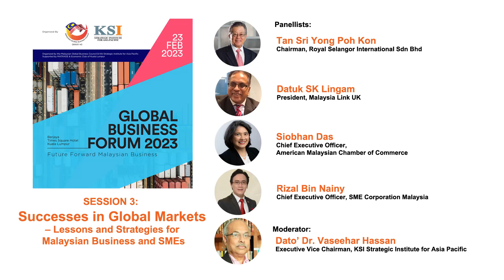Global Business Forum 2023 – Session 3: Successes in Global Markets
The third session of the Global Business Forum examines lessons and strategies for Malaysian businesses and SMEs in the global market.

Key questions:
What are the success stories of Malaysian Companies in international market? What are the key lessons and strategies to adopt? How to avoid risks and failures? How to choose good foreign partners? What are the lessons from successful MNCs for Malaysian SMEs? What are the key success factors to go global?

Panellists
• Tan Sri Yong Poh Kon, Chairman, Royal Selangor International Sdn Bhd
•  Datuk SK Lingam President, Malaysia Link UK
• Siobhan Das, Chief Executive Officer, American Malaysian Chamber of Commerce (AMCHAM)
• Rizal Bin Nainy, Chief Executive Officer, SME Corporation Malaysia

The session was moderated by Dato’ Dr. Vaseehar Hassan, Executive Vice Chairman of KSI Strategic Institute for Asia Pacific.

(Note: Our since apologies for the poor video and audio quality half way through)